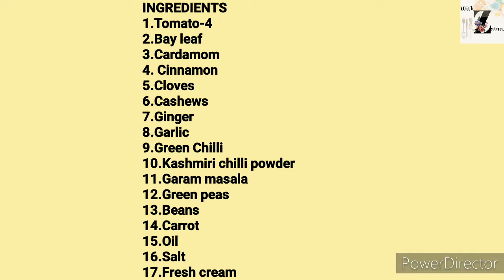Veg Handi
INGREDIENTS
1.Tomato-4
2.Bay leaf
3.Cardamom
4. Cinnamon
5.Cloves
6.Cashews
7.Ginger
8.Garlic
9.Green Chilli
10.Kashmiri chilli powder
11.Garam masala
12.Green peas
13.Beans
14.Carrot
15.Oil
16.Salt
17.Fresh cream